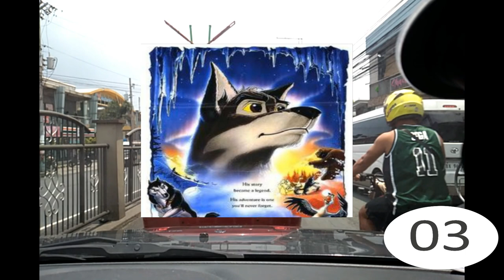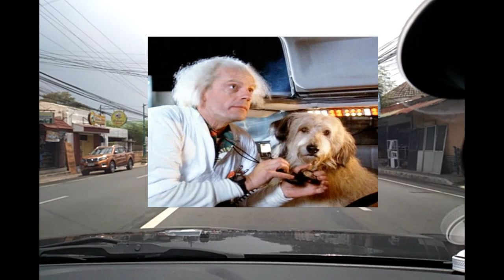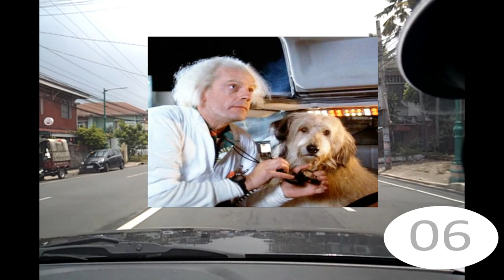Lingwi's Video Quiz Dogs in Movies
Dogs in Movies Episode of Lingwi's Video quiz. 11 questions abour canines in films. 10 seconds to answer each question. For quizzers, quiz enthusiasts, trivia buffs, anyone who think they know it all, or for anyone who wants to know more while having fun!